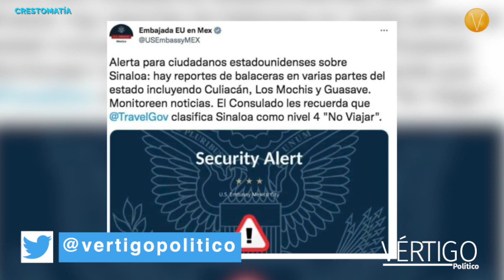ÚLTIMAS NOTICIAS MÉXICO 5 DE ENERO 2023.